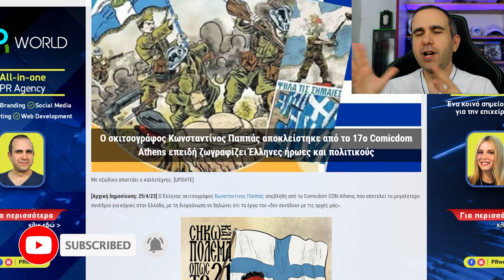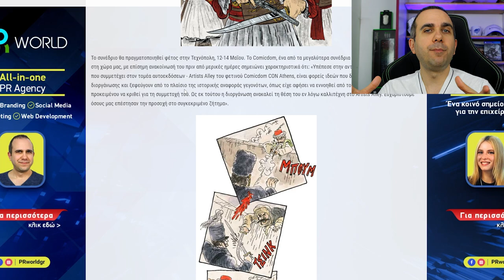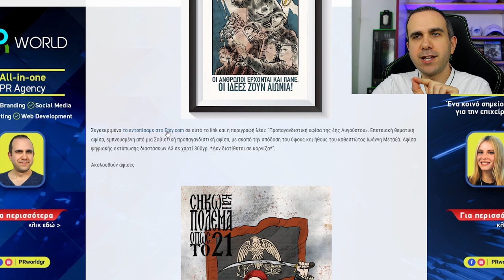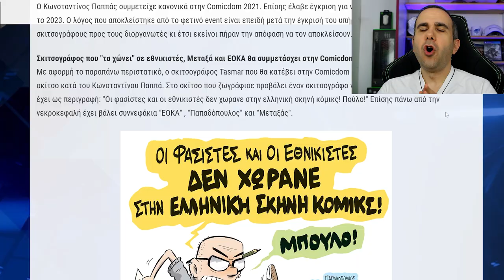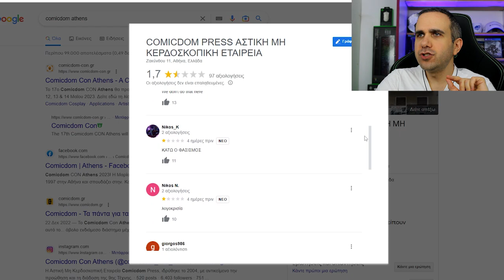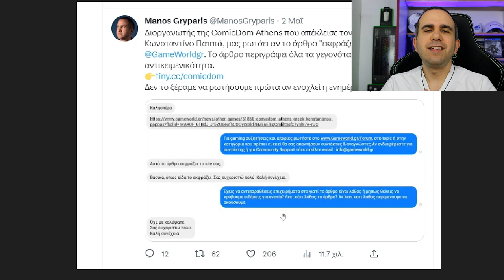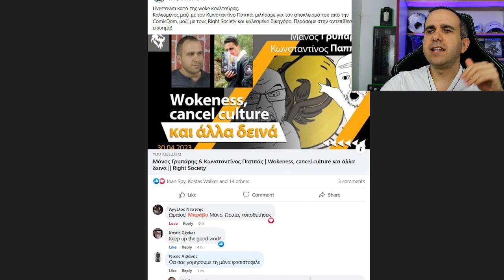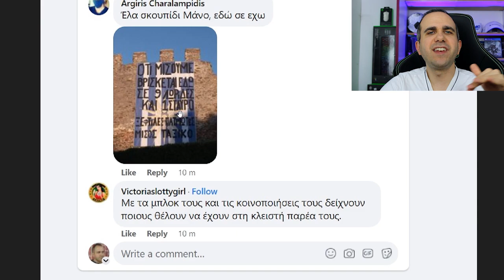Η WOKE κουλτούρα ΣΤΗΝ ΕΛΛΑΔΑ! | Η Comicdom Athens 2023 απέβαλε τον σκιτσογράφο Κωνσταντίνο Παππά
Η ComicDom Con Athens 2023 απέβαλε τον σκιτσογράφο Κωνσταντίνο Παππά, με την αιτιολογία ότι σχεδίαζε συγκεκριμένες προσωπικότητες της Ελλάδας που "δεν συνάδουν με τις ιδέες της ComicDom". Ο κωνσταντίνος Παππάς σχεδιάζει εδώ και χρόνια σκίτσα από όλες τις προσωπικότητες, από όλους τους ιδεολογικούς χώρους. Ο σκιτσογράφος έστειλε εξώδικο και η υπόθεση μάλλον θα οδηγηθεί στα δικαστήρια, με την αιτιολογία της μη ελευθερίας λόγου και προσβολής προσωπικότητας.

Facebook group για την Κύπρο.
(το οποίο η Meta μου το ρίχνει καμιά φορά μαζί με το Instagram)

Αν ασχολείστε με games τότε μπείτε στα παρακάτω:
👉 Για όλα τα νέα στον χώρο των games